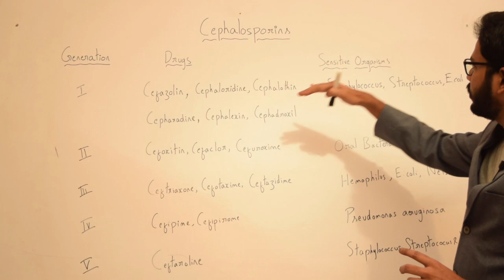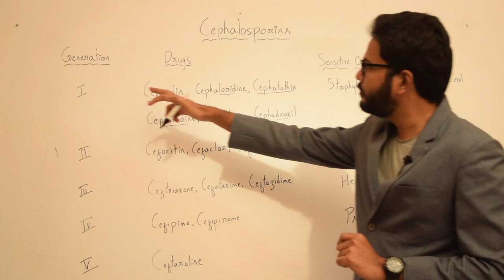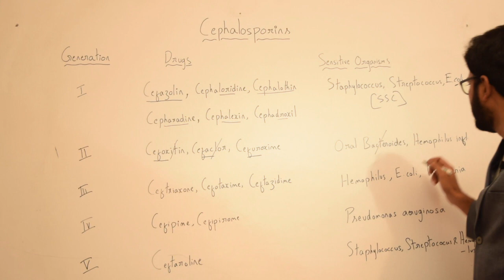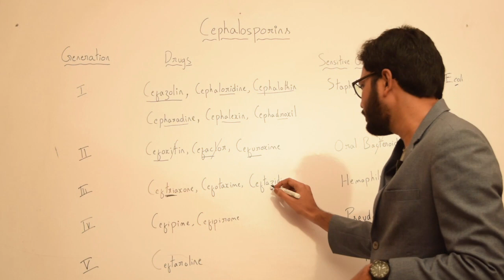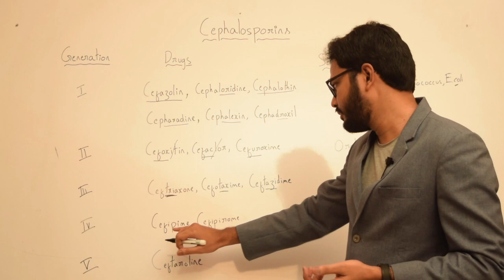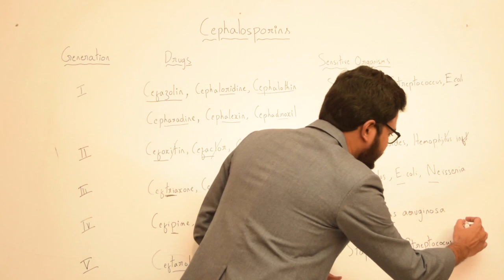Mnemonics To Remember Cephalosporins | Topics In The Description Below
0:00 Introduction
1:11 1st Generation Cephalosporins
2:38 2nd Generation Cephalosporins
3:43 3rd Generation Cephalosporins
5:05 4th Generation Cephalosporins
5:43 5th Generation Cephalosporins
6:18 Conclusion

Memorising cephalosporins is an arduous task. This is an attempt to simplify remembering various generations of cephalosporins along with organisms sensitive to them.